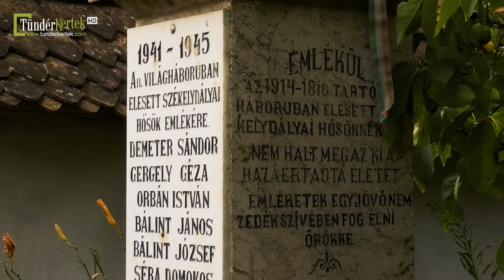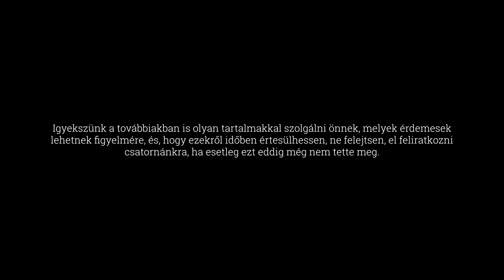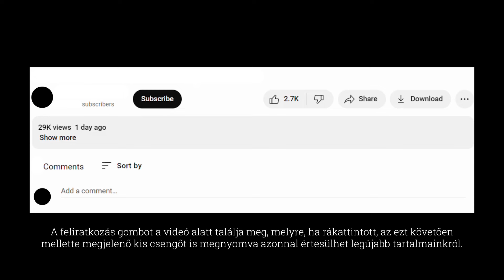A tiszteletes és a bivalyok - Székelyföldi látogatások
A tiszta és érintetlen táj csendjében csak a harangok kondulásának magasztos zúgását röpíti tova a szél az óriási legelők felett, és a távolból a dagonyázó bivalyok el-elcsukló bőgése figyelmeztet, hogy talán nem is oly kihalt -e táj, mint ahogyan az ember gondolná…
A vasárnapi harangszó egy különleges istentiszteletre hív. Különleges prédikáció, egy valóban különleges lelkipásztortól.